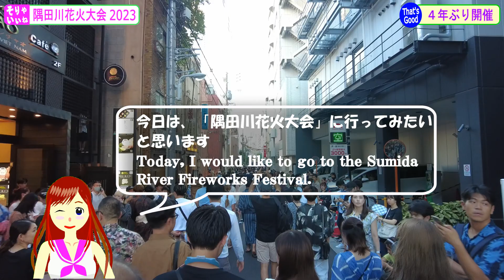Sumida River Fireworks Festival 2023（隅田川花火大会 2023）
2023年7月29日（土）、東京の隅田川で4年ぶりに開催された「隅田川花火大会」に行ってきました。打ち上げられた花火は第一会場と第二会場とあわせて約2万発、来場観客数は約103万人とのことです。
On July 29, 2023 (Saturday), I went to the Sumida River Fireworks Festival, which was held for the first time in four years on the Sumida River in Tokyo. About 20,000 fireworks were launched at the first and second venues, and the number of visitors was about 1.03 million.